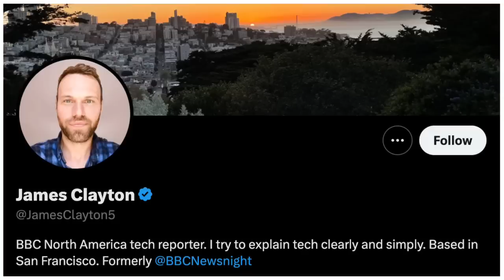Elon Musk OBLITERATES The Biased BBC